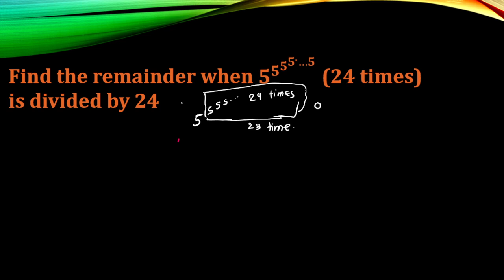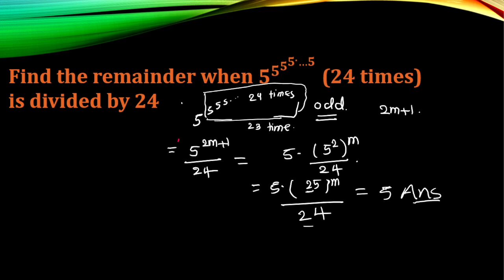Mastering Modular Arithmetic Calculate the Remainder of 5^5^5^5 24 Times divided by 24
In this comprehensive video, we delve into the fascinating world of modular arithmetic and tackle a challenging problem: finding the remainder when 5^5^5^5 is calculated a whopping 24 times and divided by 24.

🧮 Modular arithmetic is an essential branch of number theory, with wide-ranging applications in computer science, cryptography, and beyond. Understanding how to compute remainders in modular arithmetic is a valuable skill, and we're here to guide you through the process step by step.

🔍 We'll start by explaining the concept of modular arithmetic, ensuring that even if you're a beginner, you'll grasp the fundamentals. Then, we'll dive into the intriguing problem statement: 5^5^5^5 (24 times) % 24.

💡 You'll learn:

The basics of modular arithmetic.
How to calculate exponents in modular arithmetic.
A systematic approach to solving complex modular arithmetic problems.
Tips and tricks to simplify calculations.
How to find patterns in remainders.
📊 We'll break down the problem into manageable steps, providing clear explanations and examples along the way. By the end of this video, you'll not only know how to find the remainder in this specific case but also be equipped with the knowledge to tackle similar modular arithmetic challenges.

🎯 Whether you're a math enthusiast, a student facing a challenging math problem, or someone interested in the beauty of number theory, this video is for you. Join us on this mathematical journey and master modular arithmetic like a pro!